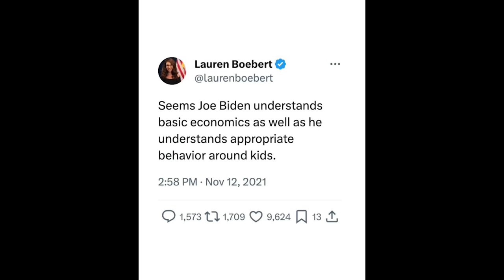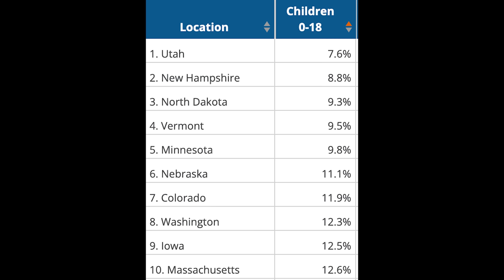🔥 AOC TORCHES Lauren Boebert over theater scandal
🔥 AOC finally SHREDS Lauren Boebert over theater spectacle

To tell Speaker McCarthy to pass the budget and avoid a disastrous shutdown, sign